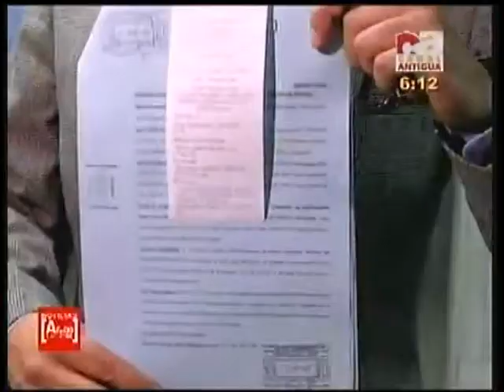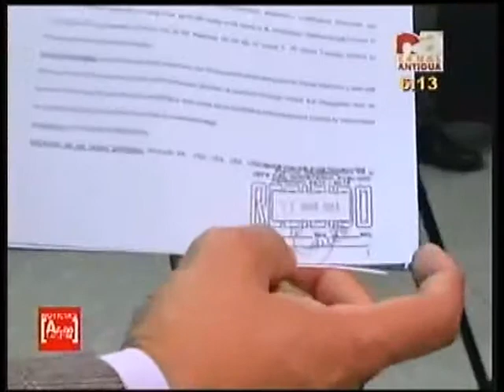27/03/14 Canal Antigua Ricardo Méndez Ruiz presenta Amparo contra CICIG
La Fundación Contra el Terrorismo presentó un amparo ayer 27/03/14 para evitar que la CICIG se pronuncie en las Comisiones de Postulación para Fiscal General, ya que se han dado traslados de personal de los círculos más cercanos a la actual Fiscal General hacia esa Comisión y esto pone aún más en duda su objetividad.

Además, consideramos que este tipo de señalamientos NO ESTÁN CONTEMPLADOS EN EL MANDATO DE ESTE ORGANISMO EXTRANJERO.

Nota de Canal Antigua